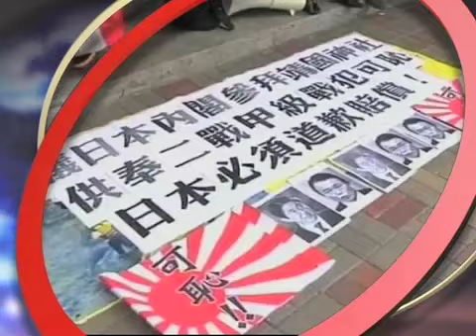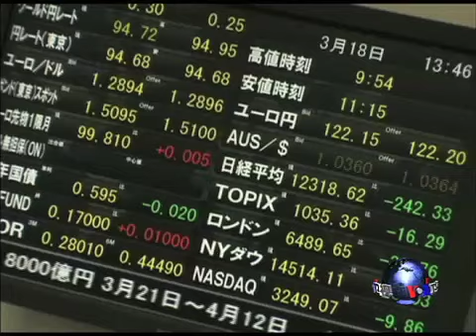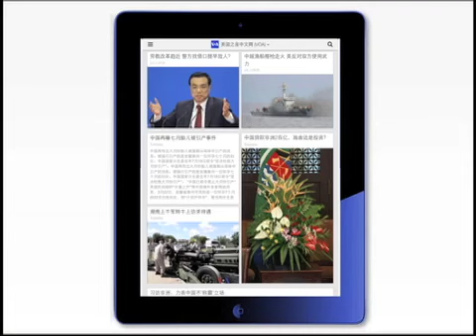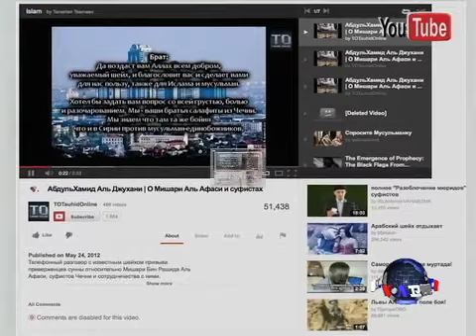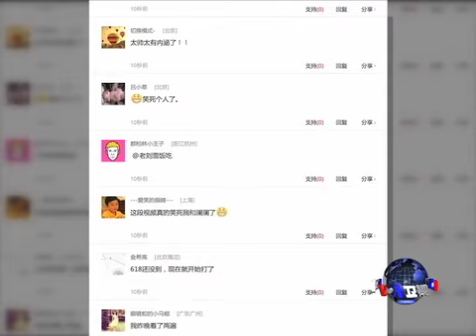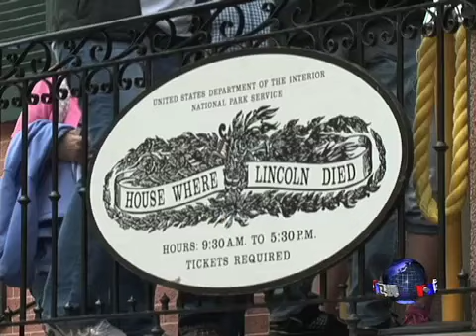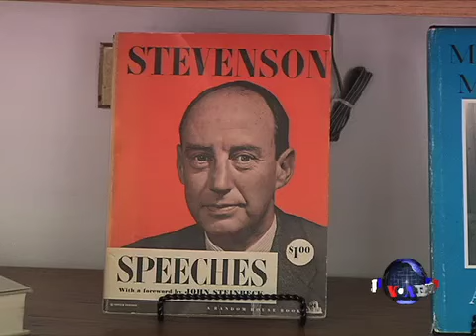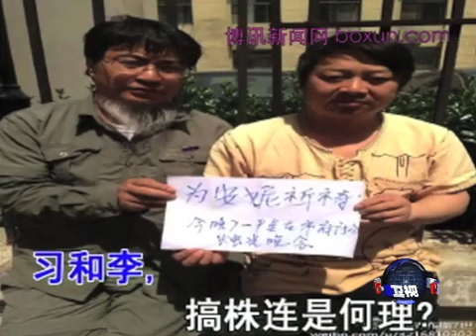VOA卫视(2013年4月24日 第一小时节目)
VOA卫视今天第一个小时的节目包括: 台湾发现首例H7N9禽流感确诊病例的最新报导，VOA卫视驻香港记者分析香港民众捐款救助四川雅安地震的情形为何不如以往踊跃，VOA卫视驻国务院记者介绍美中关系的最新发展，时事看台为您深入探究波士顿爆炸案嫌犯的背景与动机，美国万花筒的一周历史亮点带大家回顾林肯总统遇刺身亡的历史。脸书: